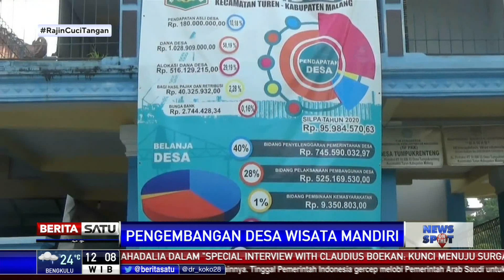Pemkab Malang Terus Kembangkan Desa Wisata Mandiri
Pemerintah Kabupaten (Pemkab) Malang, Jawa Timur akan terus mengembangkan desa wisata mandiri di seluruh desa yang tersebar di Kabupaten Malang. Pengembangan pariwisata di desa sebagai langkah untuk mensukseskan visi misi pembangunan pemerintah lima tahun ke depan.